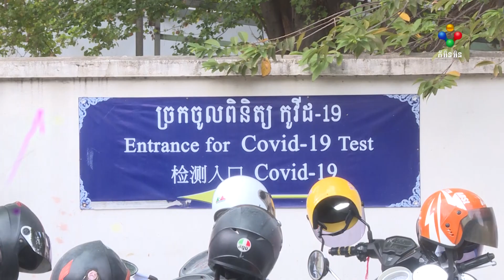[17-02-22]ការស្នើសុំលិខិតបញ្ជាក់លទ្ធផលតេស្តកូវីដ តម្រូវឱ្យបង់ថ្លៃសេវា ខណៈអ្នកដែលគ្រាន់តែចង់ដឹងលទ្ធផល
នៅថ្ងៃទី ១៧កុម្ភៈនេះ ពលរដ្ឋនៅរាជធានីភ្នំពេញជាច្រើន បាននាំគ្នាទៅធ្វើតេស្តរកជំងឺកូវីដ១៩ តាមរយៈការធ្វើតេស្ត PCR នៅមន្ទីរពេទ្យមិត្តភាពខ្មែរ សូវៀត ខណៈអ្នកដែលអញ្ជើញទៅធ្វើតេស្តសុទ្ធតែជាអ្នកដែលមានអាការៈសង្ស័យ និងដើម្បីចង់បានលទ្ធផលតេស្តកាន់តែច្បាស់ជាងការដែលធ្វើតេស្តខ្លួន។